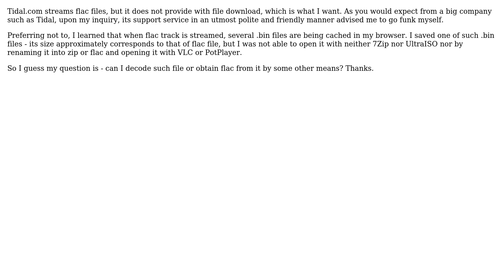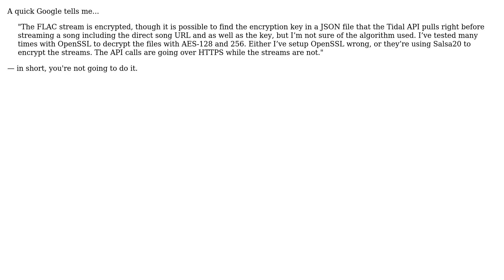Is it possible to decode 'octet stream' .bin file?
With thanks & praise to God, and with thanks to the many people who have made this project possible! You are responsible for your own actions.